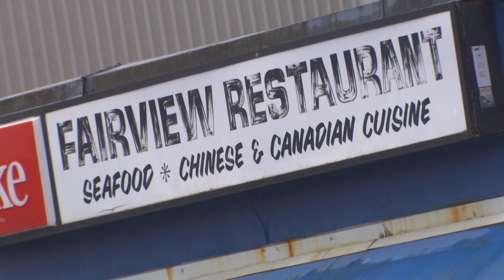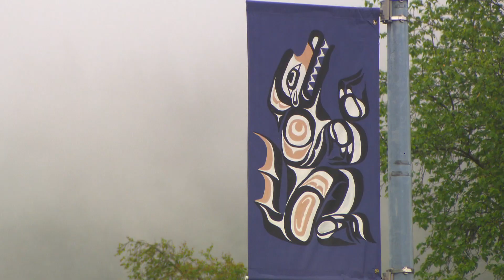BC PEOPLE HERB POND